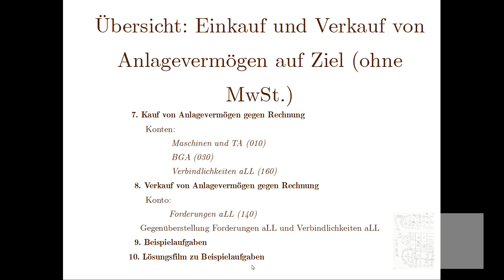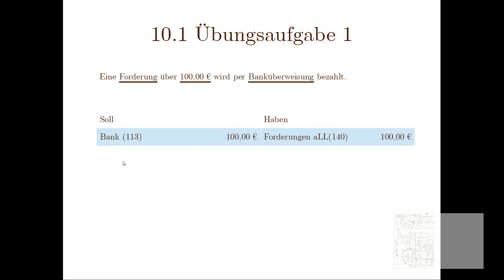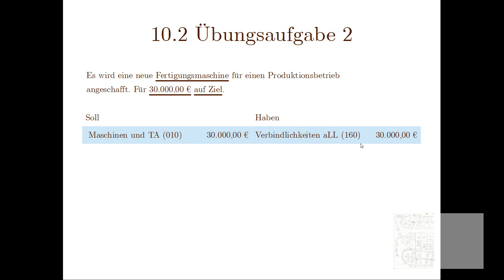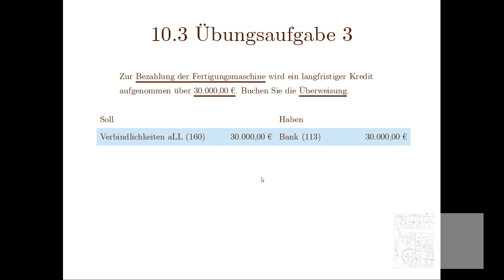10. Buchhaltunge einfach und kompakt: Lösungsfilm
Lösungen zu den Übungsaufgaben aus Film 9.